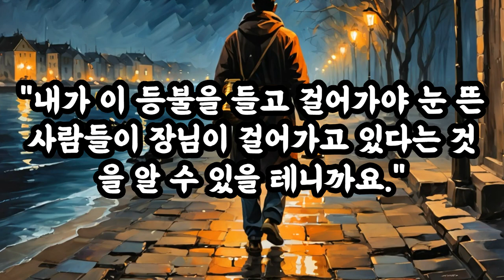삶의지혜‹016›탈무드：장님의 등불 ＠ 이스라엘 유태인 우화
[장님의 등불]

옛날에 한 사람이 캄캄한 밤에 거리를 걷고 있었어요. 그때 맞은편에서 장님이 등불을 들고 걸어오고 있었어요.

그 사람이 장님에게 물었어요. "당신은 장님인데, 왜 등불을 들고 다니지요?"

그러자 장님은 이렇게 대답했어요. "내가 이 등불을 들고 걸어가야 눈 뜬 사람들이 장님이 걸어가고 있다는 것을 알 수 있을 테니까요."

이 이야기는 우리가 다른 사람을 배려하고, 서로를 도와야 한다는 것을 가르쳐줍니다. 장님은 자신이 볼 수 없지만, 다른 사람들이 자신을 볼 수 있도록 등불을 들고 다녔어요. 이렇게 함으로써, 장님은 다른 사람들이 자신을 알아보고 안전하게 지나갈 수 있도록 도왔어요.

우리도 이와 같이, 다른 사람을 배려하고 서로 돕는 마음을 가져야 합니다. 이는 성경에서도 예수님께서 말씀하신 "네 이웃을 네 자신과 같이 사랑하라"는 가르침과도 맞닿아 있어요. 우리의 행동이 다른 사람들에게 도움이 되고, 모두가 함께 안전하고 행복하게 살아갈 수 있도록 노력해야 합니다.